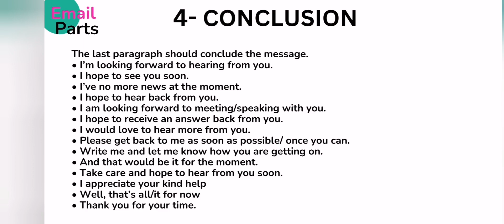Email Writing :Mastering the Art of Professional Email Writing - Part 5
Refer these tips on how to write a professional email